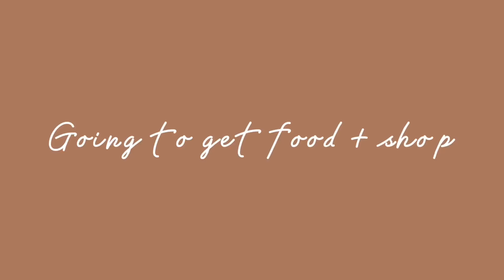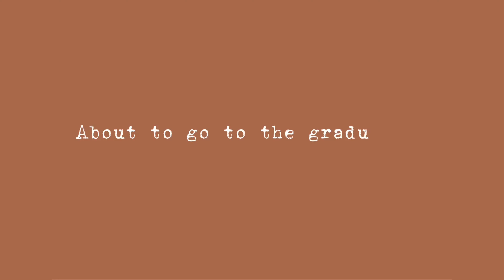We spent 24 hours in a hotel! (GRWM, shopping, grad dinner and more..)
Today I’m gonna be going to a hotel for 24 hours! We went to the Courtyard Marriott in Port of Spain, spend time with us and get ready for us for a graduation dinner.posting new content every Saturday at 6:30pm.

Business page: @paradiseessentialstt